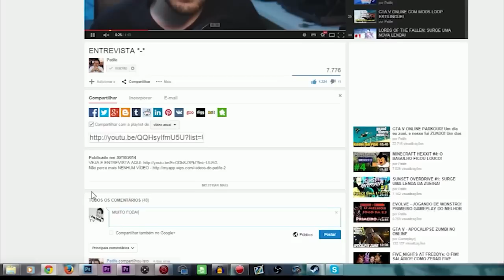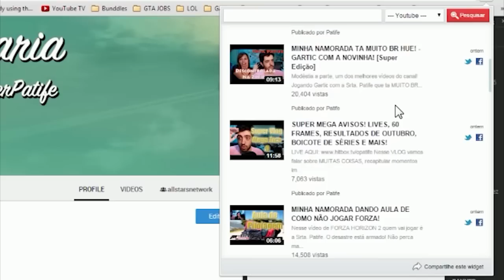MINECRAFT WALKING DEAD [Temporada 1: 2/5] LOOTEANDO FODAMENTE A CIDADE!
Nesse vídeo de MINECRAFT WALKING DEAD vamos explorar a cidade, encontrar equipamentos, sobreviventes e passar MUITO APERTO!

Skype: gamer.patife
Valeeu!